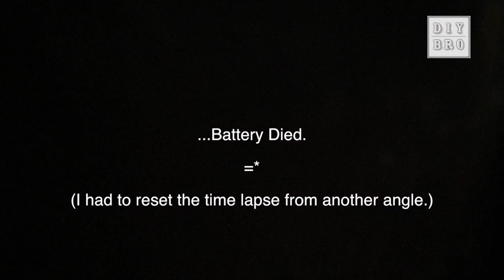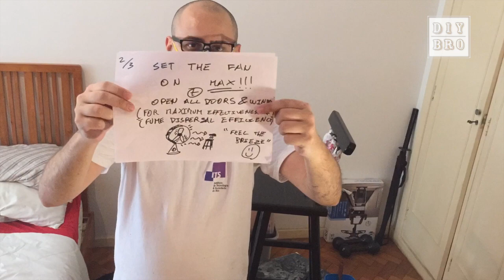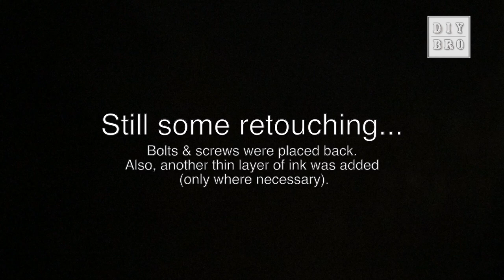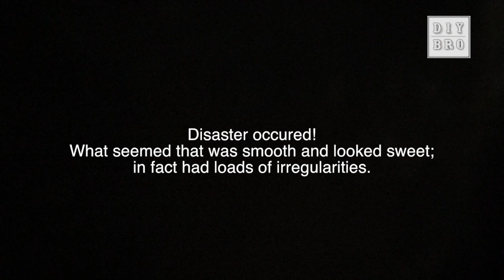DIY-BRO! S01E01 - TOW The Pilot Chair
This video is about DIY-BRO! S01E01 - TOW The Pilot Chair

DIY - BRO! S01E01 - DOW The Pilot

{A lil’ intro. info. about myself:}

Hi! My name is Cea.

FYI: I decided to air all episodes in english for maximum global reach. Having said that, I shall try to respond all portuguese, spanish, and to a very limited extent french, italian and german comments and questions to the limit of my language skills. :)

Did you notice that I mentioned that I am an Intellectual Property Lawyer?! I’m no electrician, nor plumber, lumberjack of all trades… and ALL THIS is dedicated to you! (…not you, I.P. lawyers, lol) but everyone out there with some sort of creative block.

THAT includes YOU, Mr.!, that person who’s looking to diverge some of that daily tension that tends to build up - and instead of going to a shooting range to release some of that stress - why not do something positive and AMAZEBALLS that YOU, Sir, deserve a pat on the back!

This is a series of DIY tasks at home: from properly assembling the lighting wires thru inside the walls, to mounting new wall racks but also not forgetting to renovate old pieces of furniture, bringing them back to life!

AYE. I take no responsibility if you end result isn’t the same as mine. Having said that: In the spirit of the DIY - BRO! series; all comments are welcome.

BEE. In the Pilot Episode, You saw I used a mask for the fumes: I HIGHLY RECOMMEND! I didn’t use any gloves, just a ‘chique’ cotton cloth. Safety first. Safety ALWAYS! If you see something I did in a wrongly fashion or that I need improvement, please let me know. We are all a community…and it never hurts to look out for one another!

CEA. (lol) Since I want to avoid all sorts of intellectual property infringements with Platform hosts (I.E.: Facebooks’  Terms and Conditions Policy & Privacy Policy, Youtube’ Terms and Conditions of Use/Policy and Privacy Settings as well as Facebook’s little sister: Instagram I.P. contracts) and but not limited to Third Party Members who feel somehow that I breached some I.P. law (…pff, long lawyer gibberish for a starting sentence): I shall Time-lapse all my videos for the time being.
Of course, I was listening to a playlist throughout the whole INVIGORATING experience and for those interested, here goes - as the norm will be - the playlist for this project.

DEE. If you are feeling a little generous towards this humble youtube series, please help thru donating some spare change at my Bitcoin Address: 16bS1XEzi1nmXpRjCgnKzeQugVCMPHk5tr

Cheers!

—x—

N.B. I recommend opening on another tab and placing this video's audio feed on mute. :)

Thanks!

1. The Strokes - Ize Of The World - YouTube;
2. The Strokes - Razorblade - YouTube;
3. Stereophonics - Dakota (Official Video) - YouTube;
4. The Temper Trap - Sweet Disposition [OFFICIAL VIDEO …;
5. The Thrills - Big Sur - YouTube;
6. U2 - Sweetest Thing - YouTube;
7. The Wallflowers - I Started A Joke (2001) - YouTube’
8. Zella Day - Seven Nation Army - YouTube;
9. Maxence Cyrin - Where Is My Mind (The Pixies Piano Cover …;
10. Doves. Sky Starts Falling on Vimeo;
11. Black Rebel Motorcycle Club - Howl - YouTube;
12. Stellastarr* - Lost In Time - YouTube;
13. Regina Spektor- Après Moi (Studio Version) - YouTube;
14. Muse - Sunburn - YouTube;
15. Arcade Fire - Reflektor - YouTube;
16. Arctic Monkeys - Mardy Bum - YouTube;
17. The Beatles-Come Together lyrics - YouTube;
18. The Beatles - Here Comes The Sun [Digital Remastered …;
19. Scouting For Girls - She's So Lovely - YouTube;
20. The WOMBATS Let's Dance To Joy Division OFFICIAL …;
21. The Bravery - An Honest Mistake - YouTube;
22. The Von Bondies - C'mon C'mon (Video) - YouTube;
23. The Vaccines - Post Break-Up Sex - YouTube;
24. Air Traffic - "Charlotte" - YouTube;
25. The Black Keys - Tighten Up [Official Music Video] - YouTube;
26. Black Lips - Bad Kids - YouTube;
27. Siouxsie And The Banshees - Dear Prudence - YouTube;
28. Nena   - 99 Luftballons - YouTube;
29. The Cure - Friday I'm In Love - YouTube;
30. The Smiths - There is A Light That Never Goes out - YouTube.